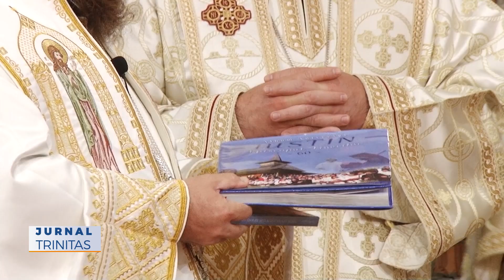Preasfințitul Părinte Episcop Iustin a împlinit 60 de ani